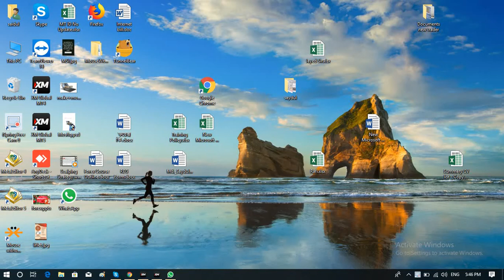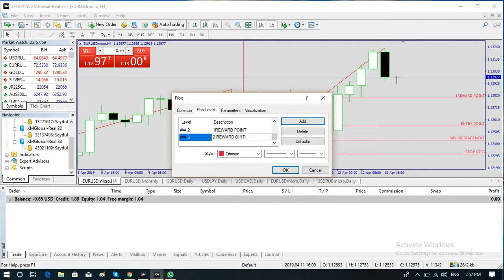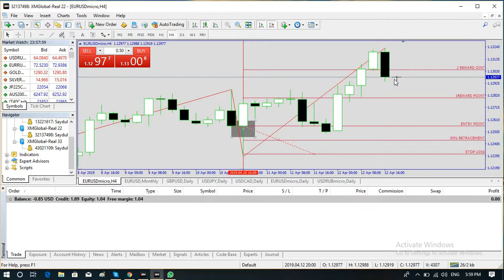HOW TO USE FIBONACCI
অ্যাকাউন্ট ওপেন করে(1 নং লিংকে ক্লিক করে, 2 নং ভিডিওতে দেখানো হয়েছে কিভাবে অ্যাকাউন্ট ওপেন করবেন,3 নং ভিডিওতে দেখানো হয়েছে কিভাবে ট্রেড করে লাভ লস হয়,অ্যাডভান্স হওয়ার জন্য 4 এবং 5 নং ভিডিও দুটি শুনেকোর্সটি কমপ্লিট করে আপনি নিজেকে যাচাই করতে পারেন)

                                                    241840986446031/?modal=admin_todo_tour